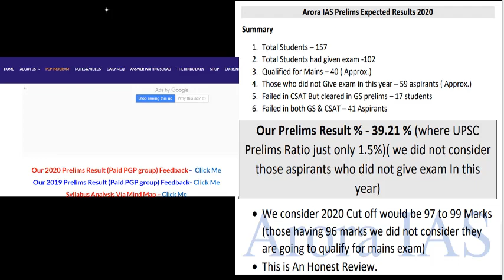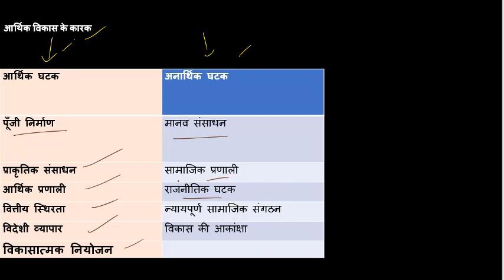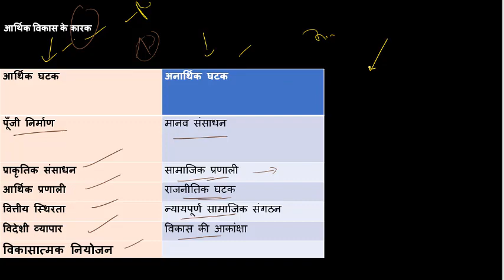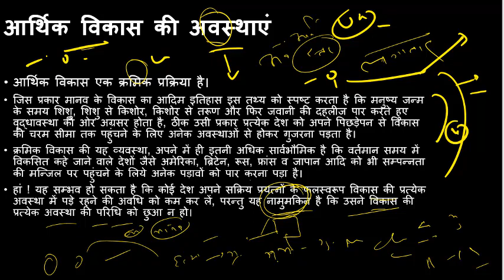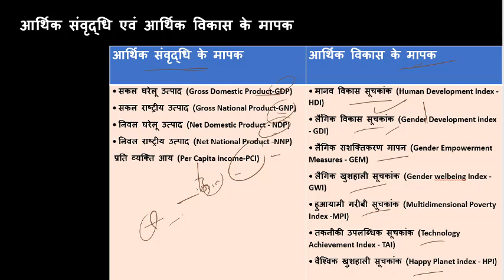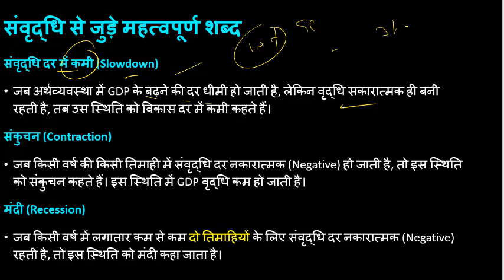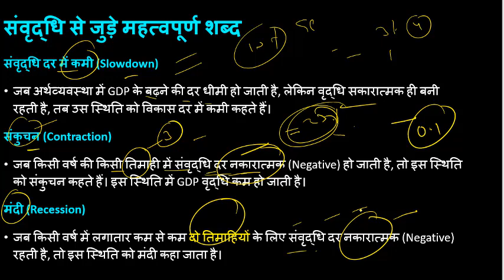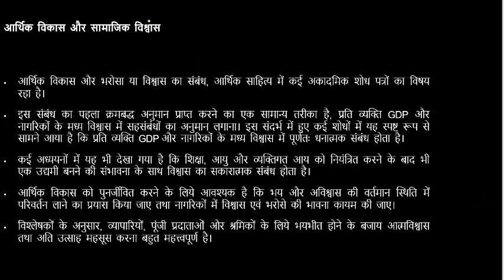भारतीय अर्थव्यवस्था Lec 8 Economy in Hindi Medium : IAS /PCS by Rajveer (Nitin Arora) (Arora IAS )